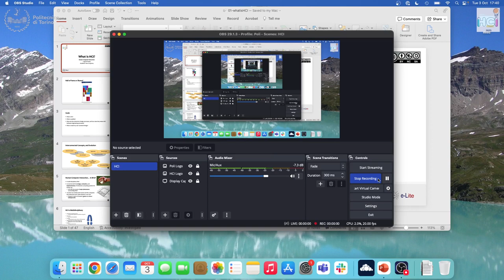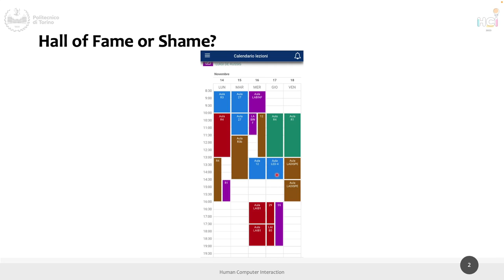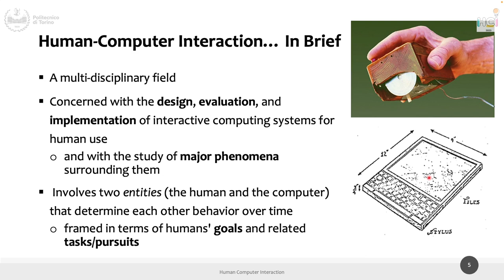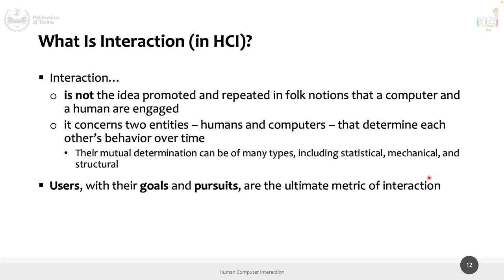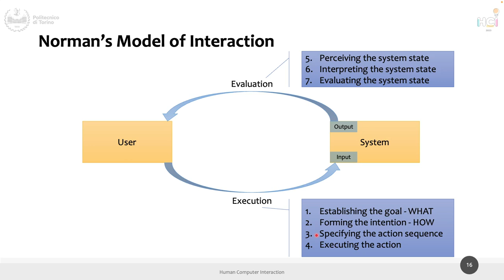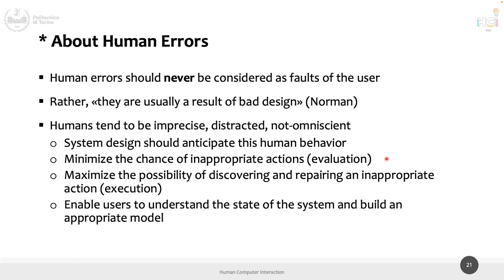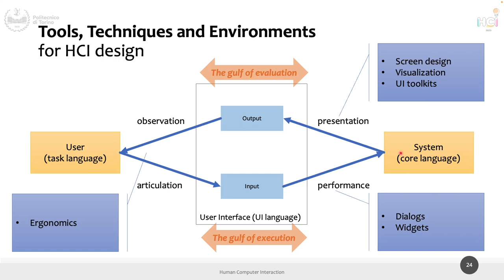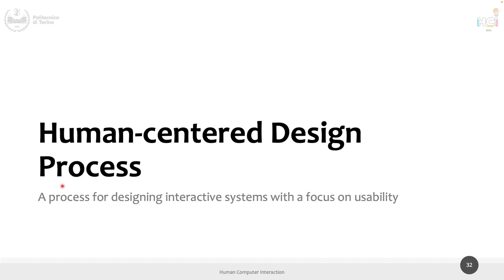HCI2023-L02: What is HCI?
Lecture 02, date 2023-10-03: What is HCI?